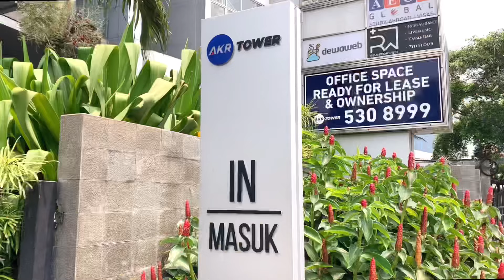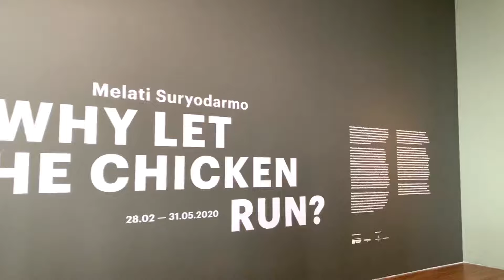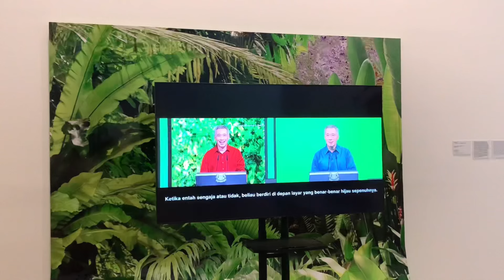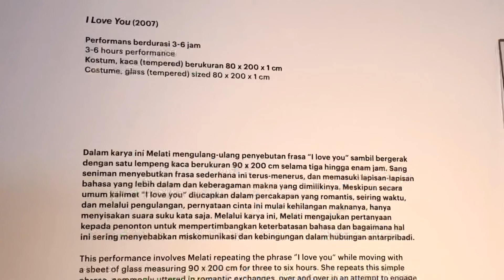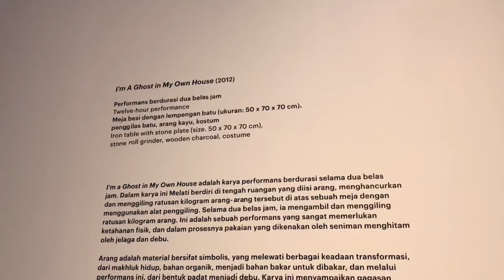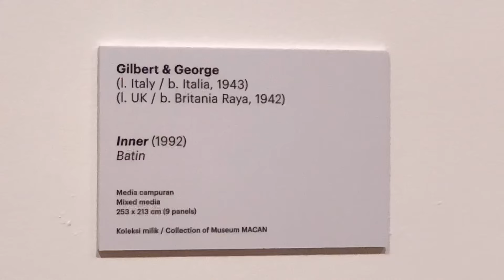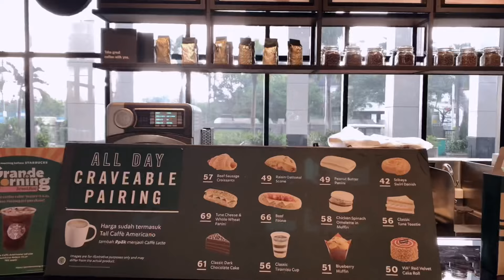a day at the art museum | Museum Macan Jakarta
Watch in HD